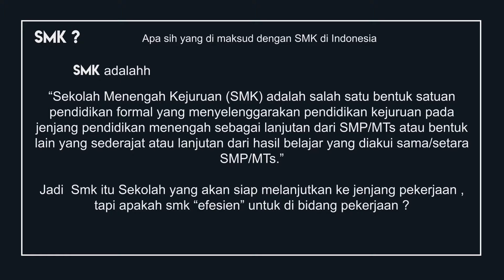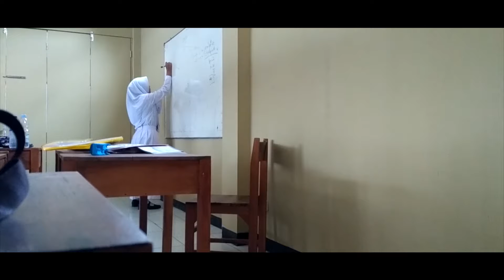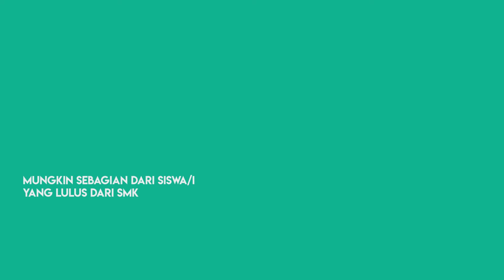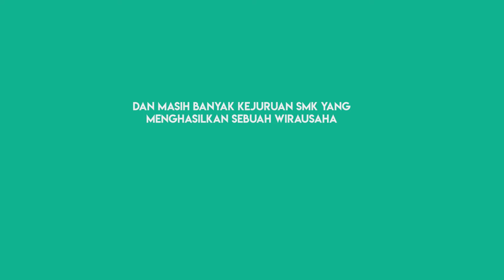SMK BINA NUSA MANDIRI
Pra Uji Praktek Keahlian 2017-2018..